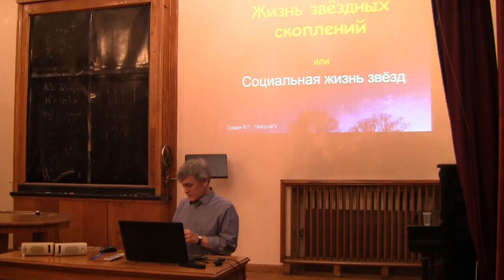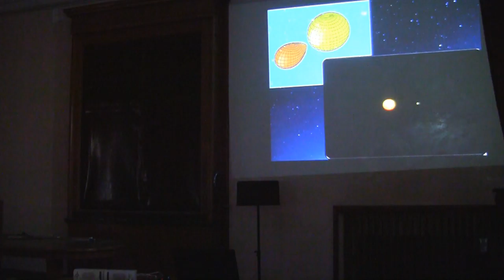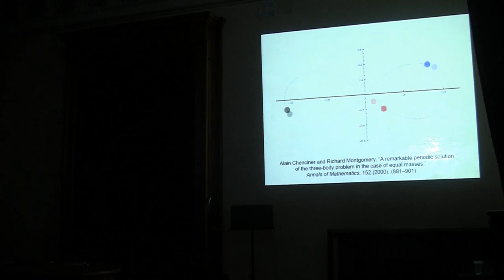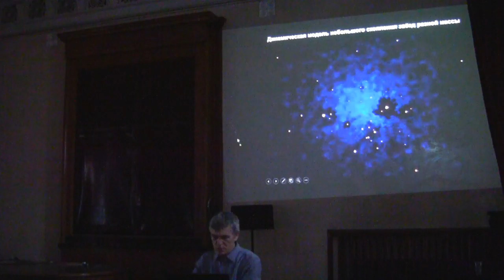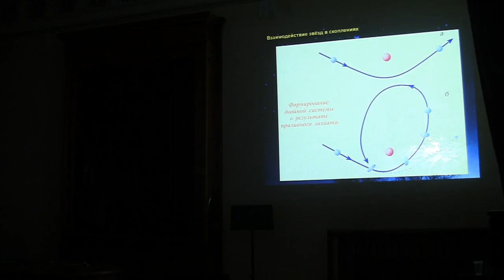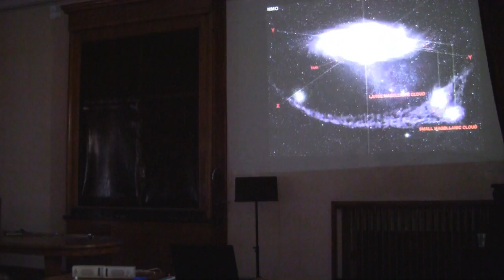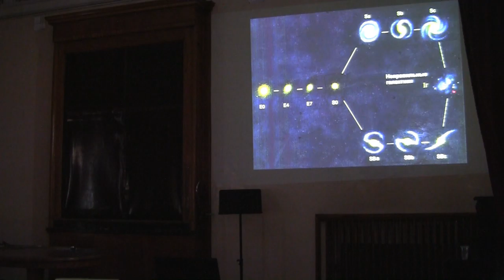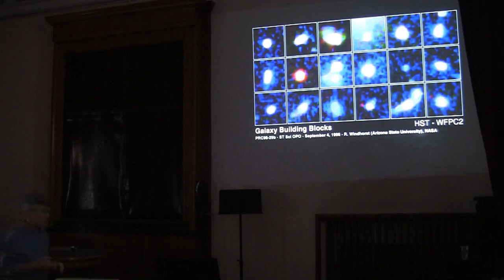Владимир Георгиевич Сурдин — «Наши соседи во Вселенной: Местная группа галактик»